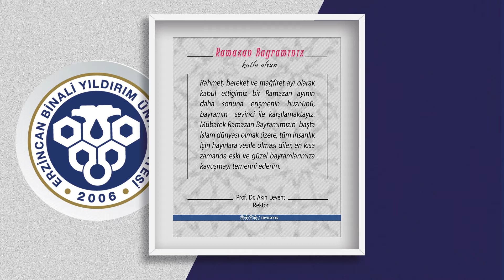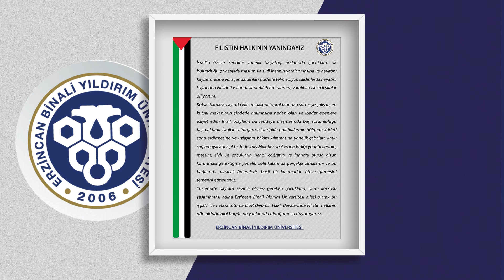EBYÜ'de Bu Hafta (10-16 MAYIS)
Haberlerin Detayları İle İlgili Adresler Aşağıda Verilmiştir.